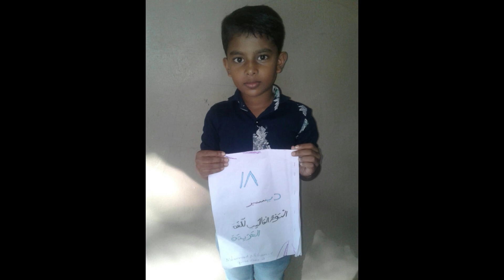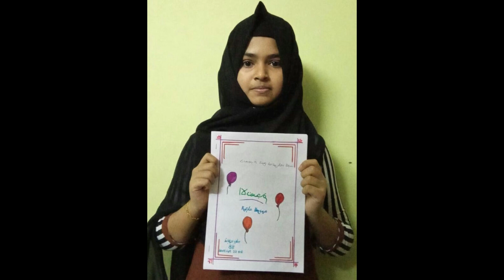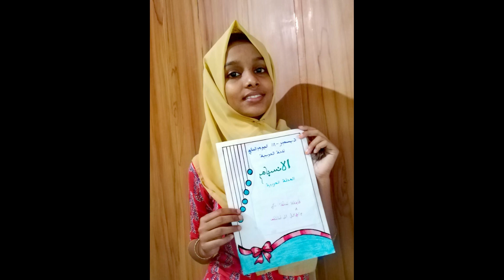INTERNATIONAL ARABIC DAY CELEBRATION ON DECEMBER 18. SUBDISTRICT MELATTUR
This video shows the editions prepared by the students of all the schools in Melattur sub-district as part of the Arabic Language Day, their art activities and their comments related to the Arabic language.
അറബി ഭാഷാ ദിനത്തിന്റെ  ഭാഗമായി മേലാറ്റൂർ ഉപജില്ലയിലെ എല്ലാ വിദ്യാലയത്തിലെയും വിദ്യാർത്ഥികൾ ചേർന്നൊരുക്കിയ പതിപ്പുകളും അവരുടെ കലാപരിപാടികളും അറബി ഭാഷയുമായി ബന്ധപ്പെട്ട അവരുടെ അഭിപ്രായങ്ങളുമാണ് ഈ വീഡിയോയിൽ ഉള്ളത്.

World Arabic Language Day is celebrated every year on 18 December since 2012. The date coincides with the day in 1973 that the General Assembly of the United Nations adopted Arabic as the sixth official language of the Organization.
UN Arabic Language Day is observed annually on December 18.[1] The event was established by the UN Educational, Scientific and Cultural Organization (UNESCO) in 2010 seeking "to celebrate multilingualism and cultural diversity as well as to promote equal use of all six of its official working languages throughout the organization". December 18 was chosen as the date for the Arabic language as it is "the day in 1973 when the General Assembly approved Arabic as an official UN language.